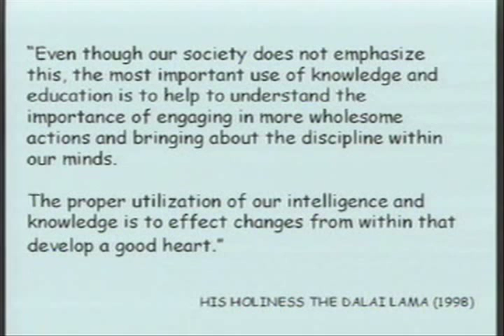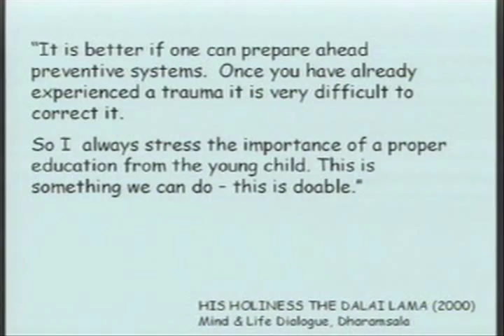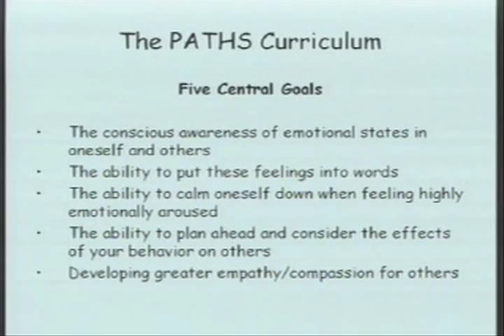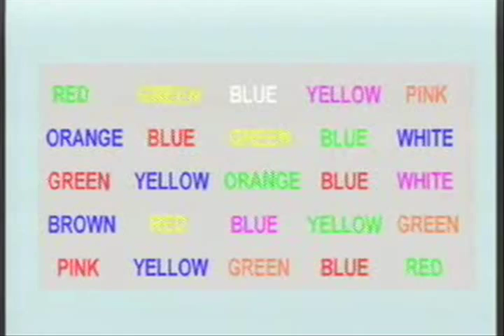The Dalai Lama and Mark Greenberg at Vancouver Dialogues